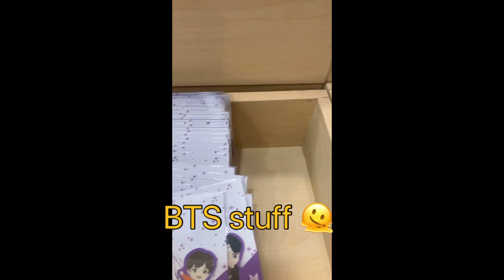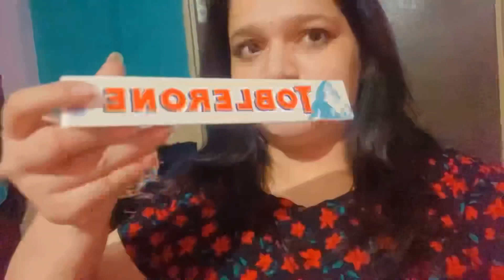Ankle twist hogya 😫 Pre birthday celebration with my friends 🎂💕majnukatila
Hey guys welcome back to my channel here I am back with another vlog of my Pre birthday celebration with my friends a day we’ll spent 💕🎂hope u like that and if you like it don’t forget to like share comment and subscribe to my channel keep supporting 🫶🏻